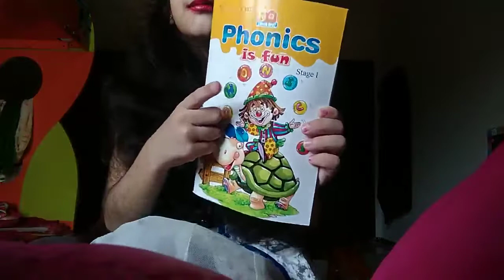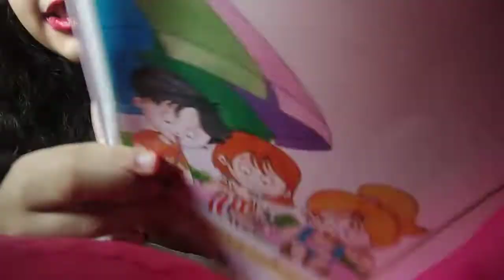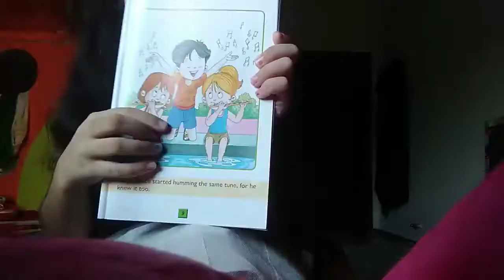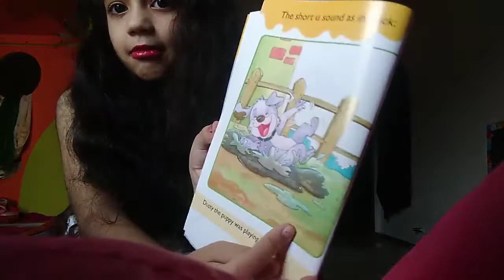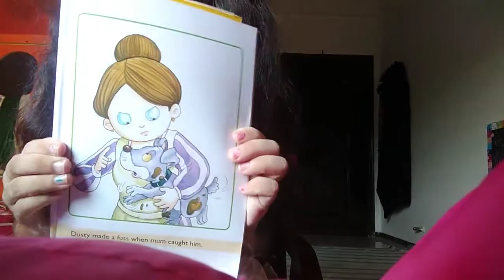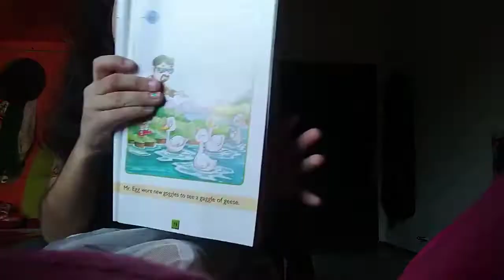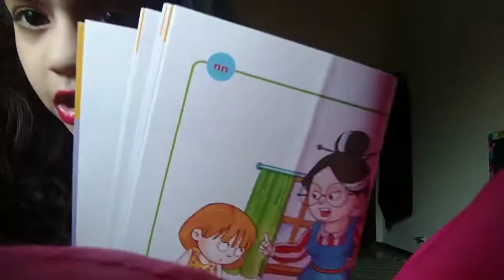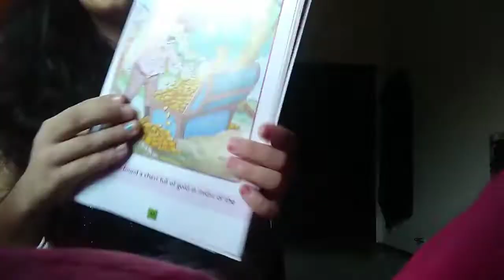Story Time | Short Moral Stories | Emaan Pakistan